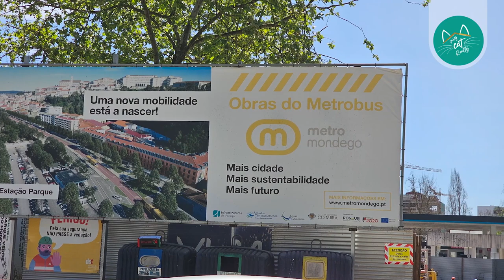Making Coimbra Home: Local Insights for Expats!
"Welcome to 'Cool Cat Portugal: Exploring Coimbra' – your comprehensive guide to moving to Portugal and becoming a well-settled expat. This episode takes you on an in-depth tour of the enchanting city of Coimbra, a hidden gem that has been attracting expats from around the globe!

Coimbra is a city of history, culture, and charm. This video gives you a firsthand experience of what life is like in Coimbra, offering unique insights that you won't find in a typical guide.

You'll also learn about local customs, cost of living, transportation, and the overall quality of life from the perspective of a local that helps expats make the move.

We wish you all a Purr-Fect Day 😸

Intro Project: Clean Shape Logo (11340447)
Artista: miph
End Project: Minimal Piano Logo (11757903)
Artist: ATMotion